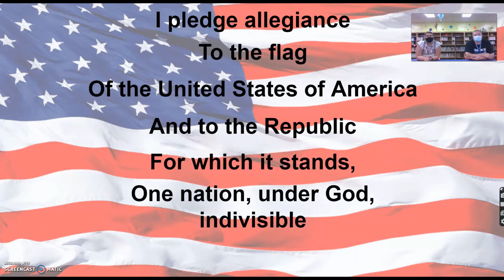Morning Announcements--Monday, August 9, 2021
Morning Announcements for Monday, August 9, 2021 for Meadowview Elementary.

Welcome back to school, Mustangs!